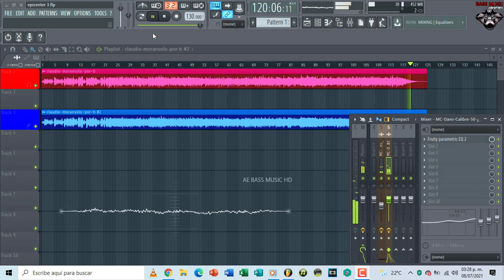Claudio Moran - Solo Por Ti (Fl Studio 12)